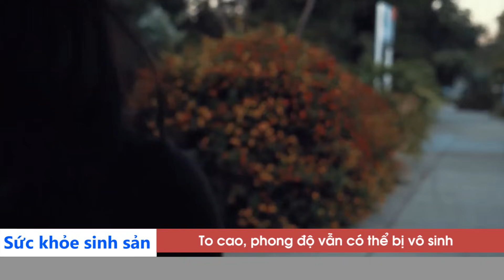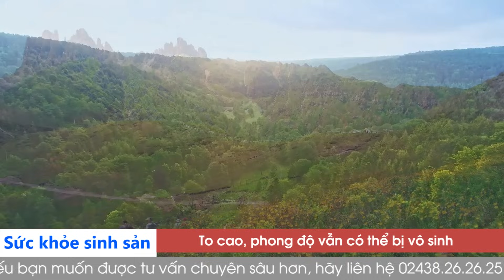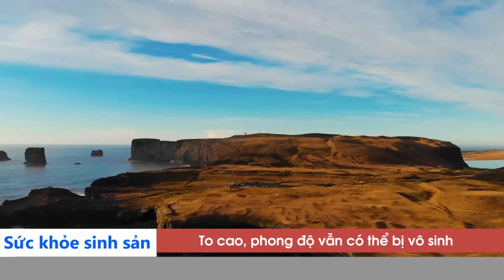Đàn ông CAO TO nhưng "CHUYỆN ẤY" thì lại YẾU vì sao? | Tư Vấn Tình Yêu Tình Dục Đinh Đoàn Hay